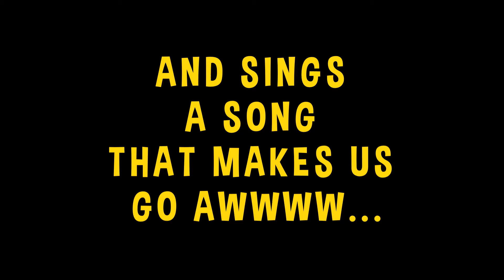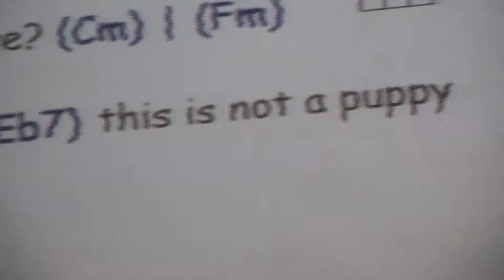Erik the Dog Crashes Mullum Uke Night 2013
A young Erik the Dog crashes the Mullum Uke Night with a sad tale and and a song and just when we were starting to feel sorry for him...

Best of Luck tonight on Austalia's Got Talent!